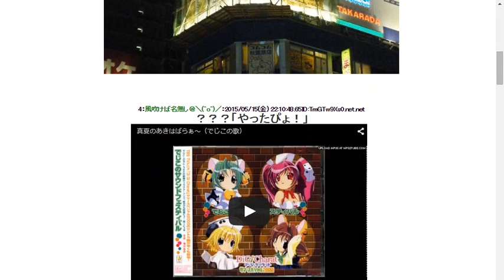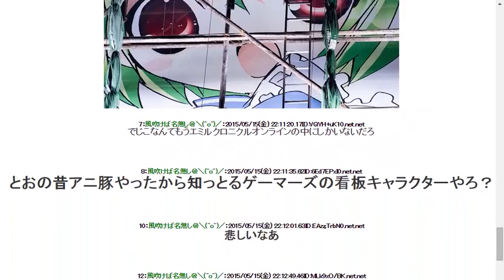2015515【悲報】秋葉原の象徴『でじこの看板』、ついに消える